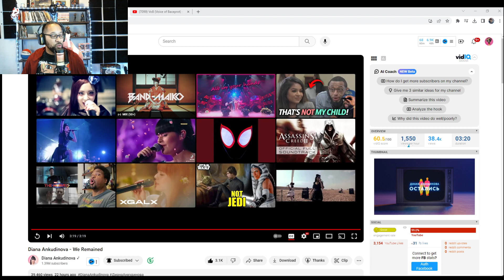Diana Ankudinova - We Remained[REACTION]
In this video, we react to the new released Diana Ankudinova We Remained video.

Diana Ankudinova's new released We Remained video has shocked the world and we're here to react!